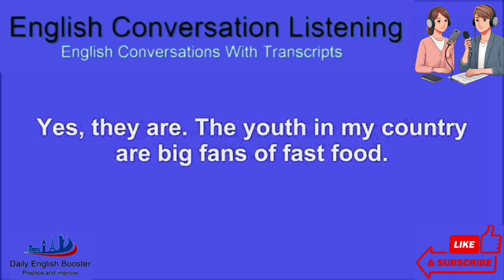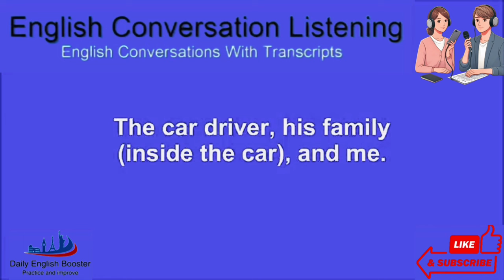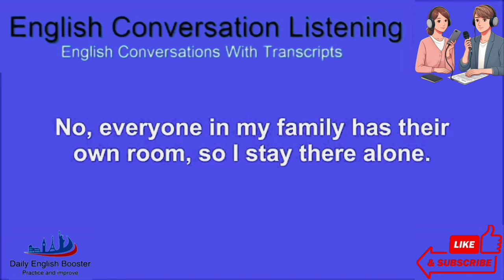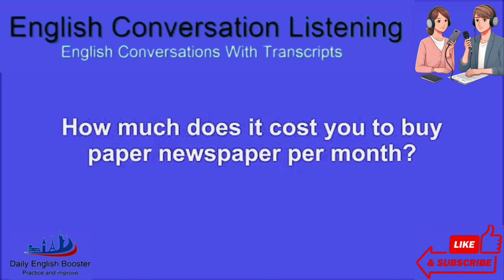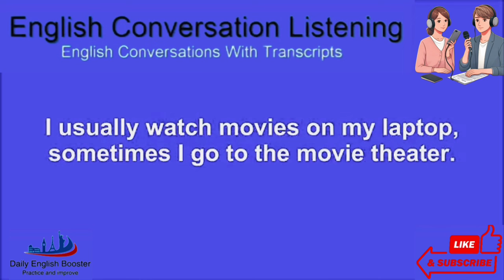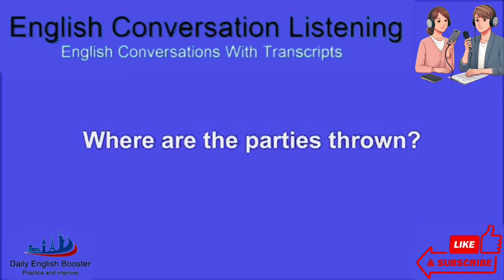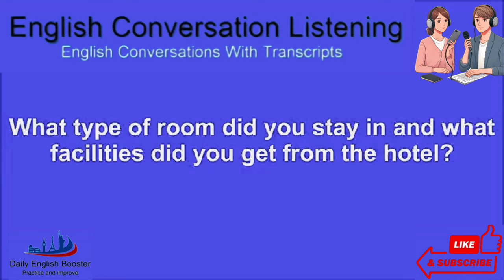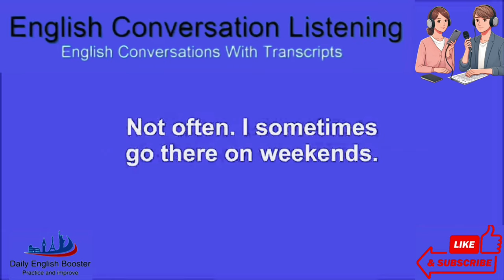Daily Used English Conversation Practice | English Listening Practice